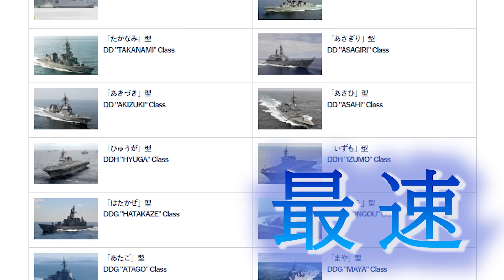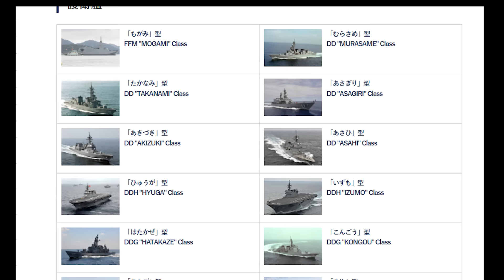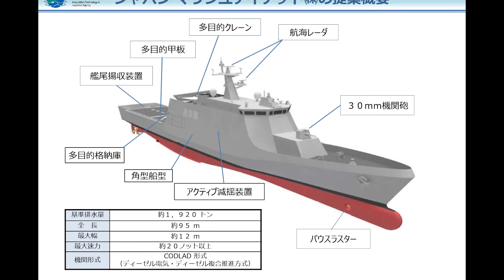｛解説｝日本独自のミサイル艇「はやぶさ型」とは【軍事通信】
はやぶさ型ミサイル艇の解説動画です
兵器解説のリクエストがありましたらコメント欄まで

0:00　オープニング
0:37　ミサイル艇とは
1:45　性能と武装
3:14　ミサイル艇の内部
4:44　日本独自の装備
5:41　能登半島沖不審船事件
7:53　はやぶさ型の未来
8:22　ミサイル艇が時代遅れ論という理由
9:15　万能艦と余市防備隊の問題
10:18　哨戒艦という新構想
11:13　配属とロービジ塗装
12:04　将来
12:32　エンディング（クレジット表記）

ナレーター:VOICEPEAK

●皆さまの考察の参考になれば幸いです。

サブアカウントですがこちらで発信してます。

ー－－－－－－－－－－－－－－－－－－
●クレジット表記
出典：海上自衛隊ホームページより

出典：海上自衛隊HP　"はやぶさ型ミサイル艇"

U.S. Navy　Military forces from Australia, Canada, Malaysia and the U.S. Participate in a Sinking Exercise

Defense Flash NewsRIMPAC 2020: HMCS Regina fires two Harpoon Surface to Surface Missiles in the Pacific Range Facility